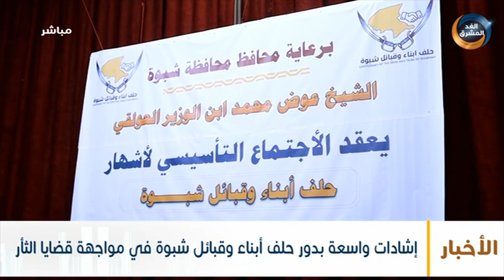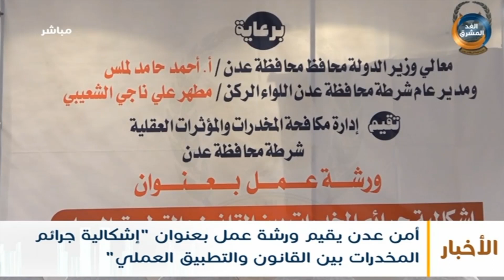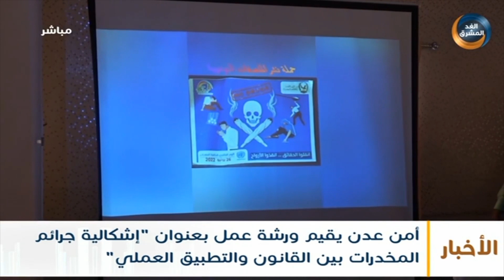نشرة أخبار الثالثة مساءً | إشادات واسعة بدور حلف أبناء وقبائل شبوة في مواجهة قضايا الثأر (26 يوليو)